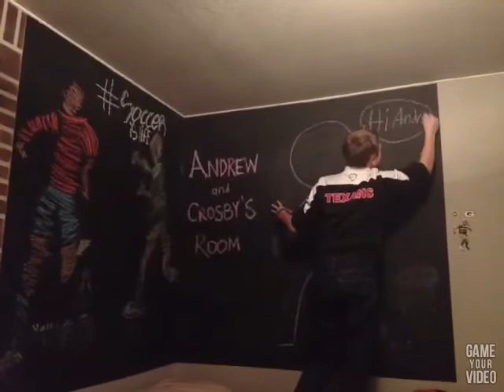Hey Andrew, It's Crosby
Hey Andrew! From Crosby